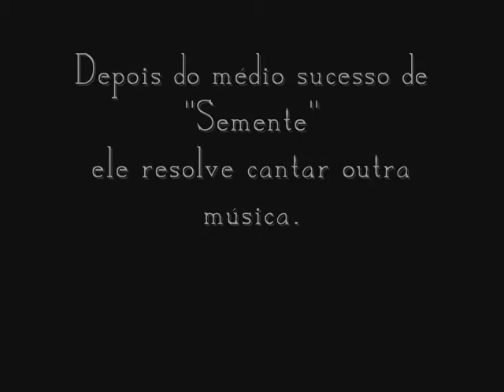Trailer Song the marijuana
Embreve a nova música song the marijuana.